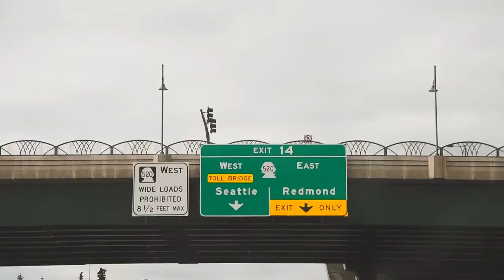Vlog 23: Were heading home!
After an exciting and eventful trip we are finally heading home! Took a different route and decided to go down threw Washington and up the Seattle way to get home. Saw some little tornados on our way down the highway, that was pretty neat. This is the last vlog/video from the trip. Hope you enjoyed it!